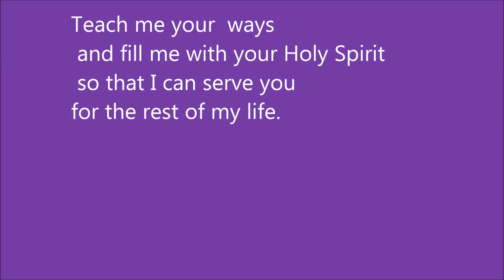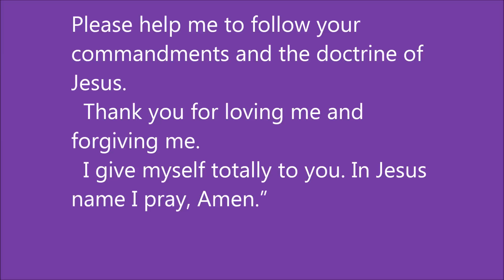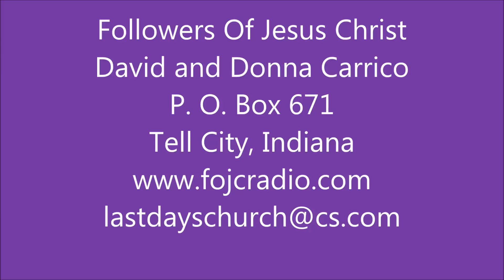582 FOJC Radio When Lions Starve & Saints Feast David Carrico 5 12 2023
Do you know how much the Father and Son love you?  Listen and find out what it takes to be blessed while people who do not follow Jesus have to struggle.

 Listen 24/7 to our Auto DJ with Teachings, Music, and other Audios
Fridays 6 PM Central Time - We Are *on Air LIVE *** for Remnant Gathering
 Please Join the Chat Room with other Listeners from all over the world where Scriptures & Comments are posted.